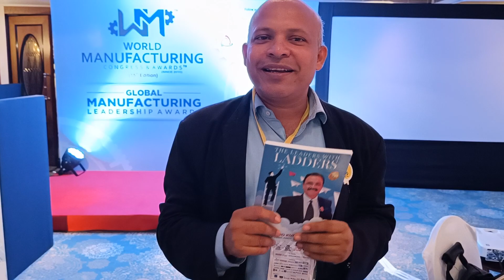Book Review | The Leaders With Ladders | Dr P K Rajput | Dinesh Gupta Review at Hotel Taj